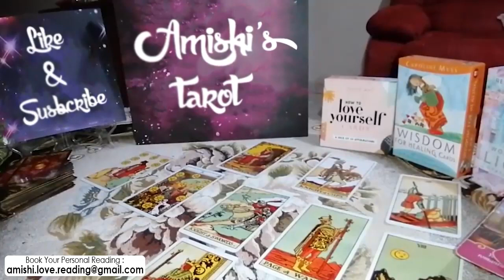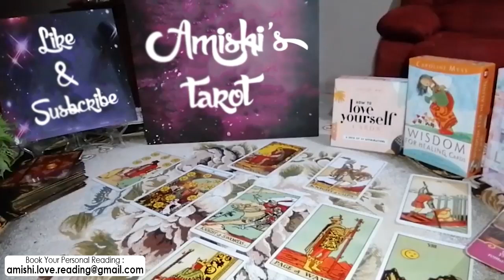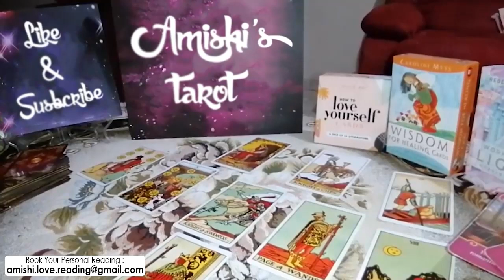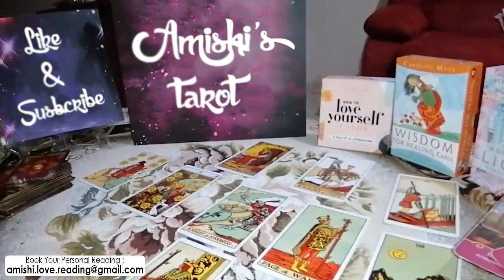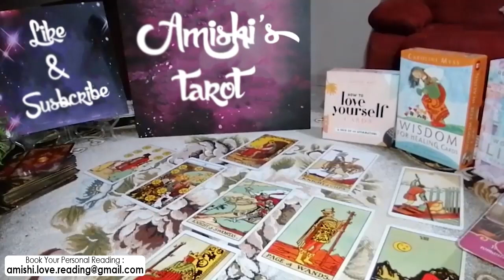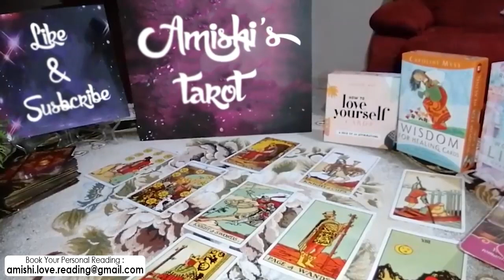SAGITTARIUS Tarot Love Reading, Whats your Soulmate wants to tell you # 6